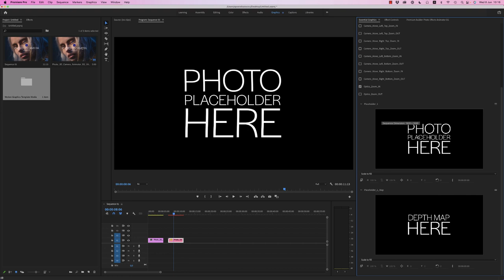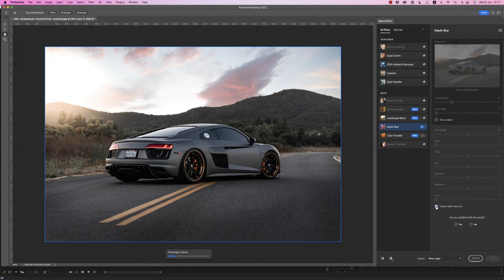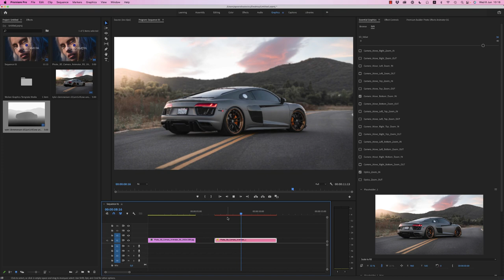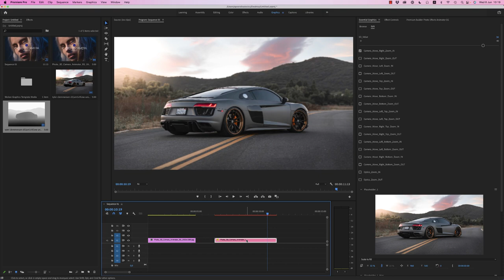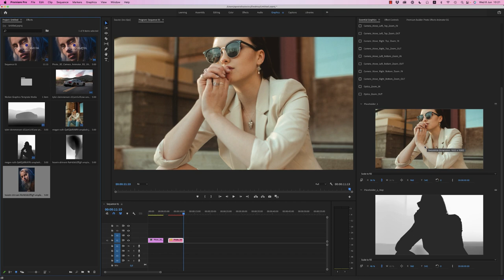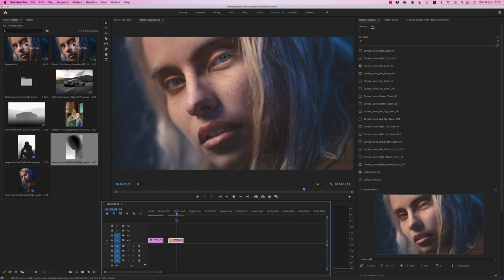Photo 3D Camera Animator EG Tutorial (Premiere Pro Mogrts)